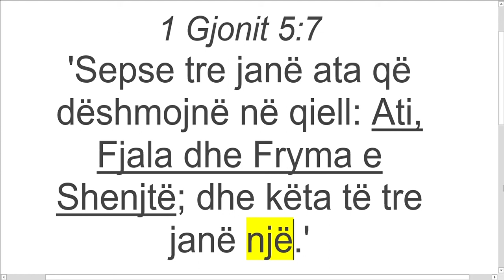Triniteti.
Meditim Bibilik